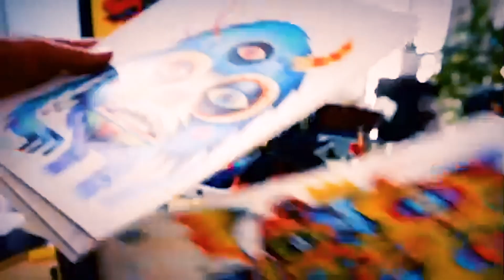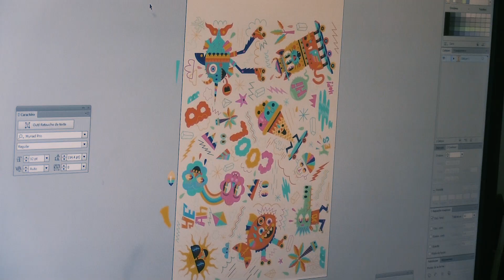Behind the scenes with Bugaboo by Niark1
Meet French graphic artist Niark1 (a.k.a. Sébastien Féraut) and the limited edition Bugaboo by Niark1 accessories collection.

Bugaboo gave Niark1 carte blanche to bring his signature monsters to life on our strollers - a travelling medium for creative statements.

Born in 1975, Niark1’s passion began at an early age, imagining and sketching his unmistakable monsters in his bedroom. Since those early days he has gone on to create a name for himself in the graphic arts scene, worked with global brands like Converse and collaborated with music industry giants including Pharrell Williams.